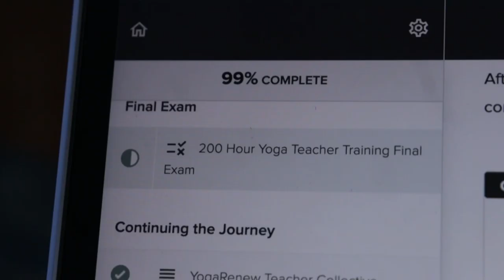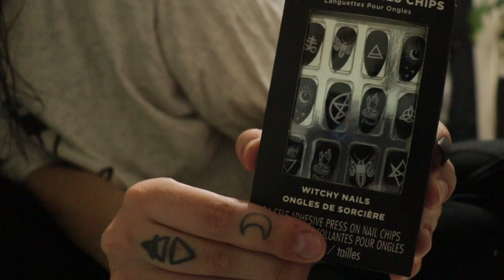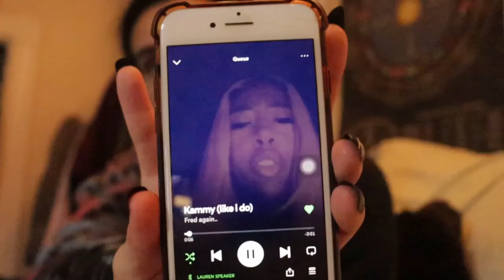Spend Halloween With Me! VLOG | GRWM | Cooking | LThomps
Happpppy Halloweekend!

Common questions:
How old are you? 22
Where do you live? Boston
What camera do you use? Canon M50 mirrorless vlogging camera, or my iPhone 8 when I'm out and about (lol)